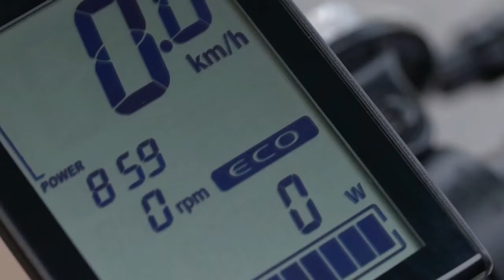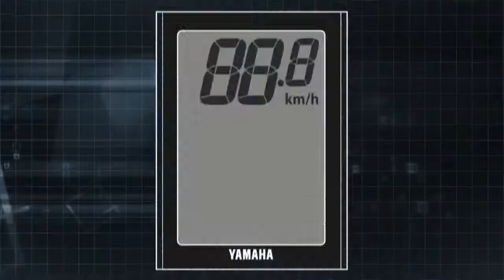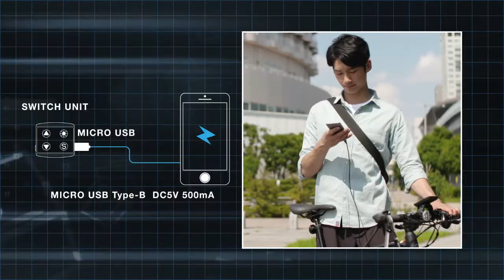SL-Yamaha Electric City Bike-YPJ -C-Sepeda Tahun Depan#01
Ride to Journey
This is my activities and my family.